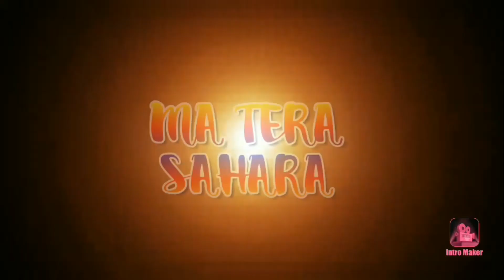Maa Baglamukhi की सच्ची कहानी || भाग-3 || लेखक - मोहन लाल || मां तेरा सहारा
नई और सच्ची कहानी मां बगलामुखी की

लेखक- मोहन लाल शास्त्री

स्त्रोत- लंबरदार उत्तम सिंह ठाकुर

संपादन सहयोग- राजकुमार सकलानी,जिला भाषा संस्कृति अधिकारी, मंडी- हिमाचल प्रदेश

मां तेरा सहारा।।

कहानी के बाकि सारे भाग यहां से देख सकते हैं|

MA TERA SAHARA

MA TERA SAHARA